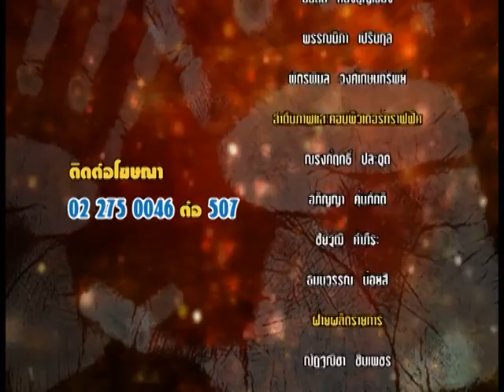รายการหัตถจิต | 25/08/59 | EP 4/4